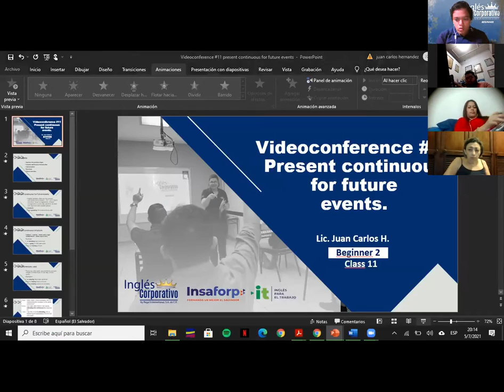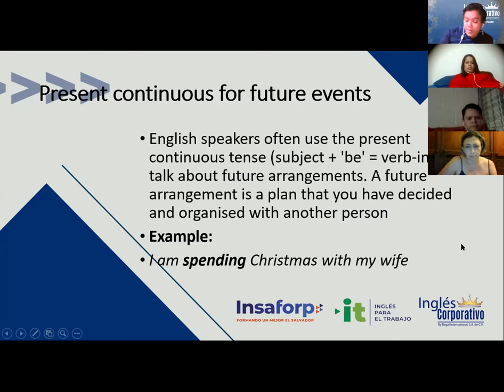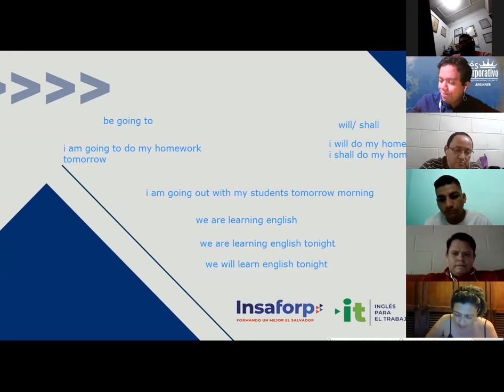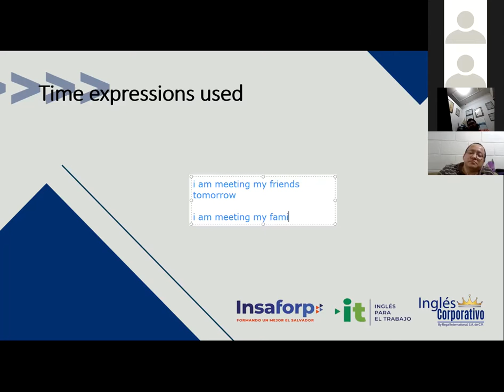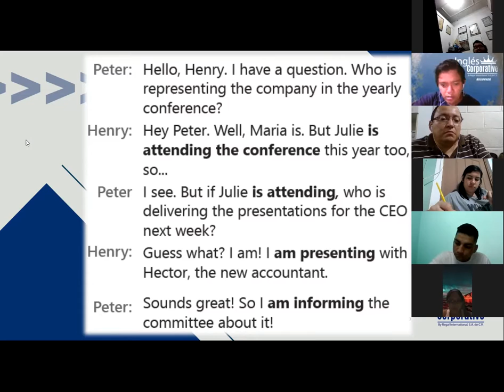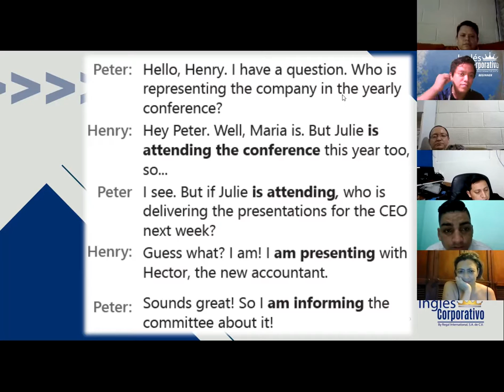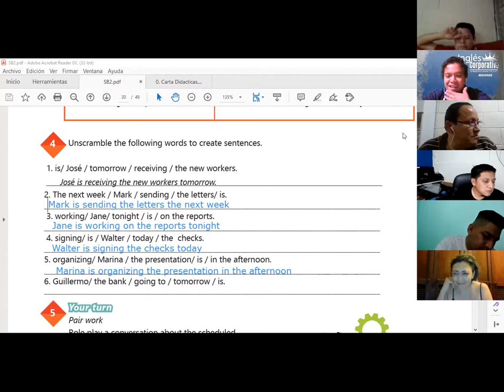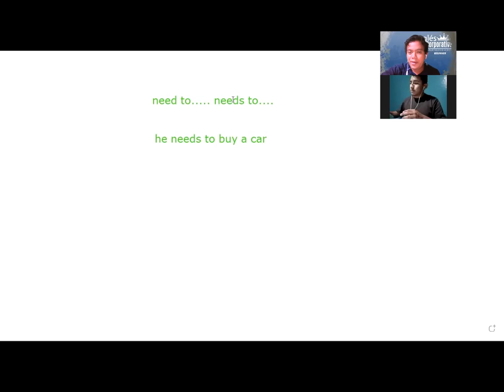Ingles Corporativo- Videoconferencia #11 Present continuous for future events.